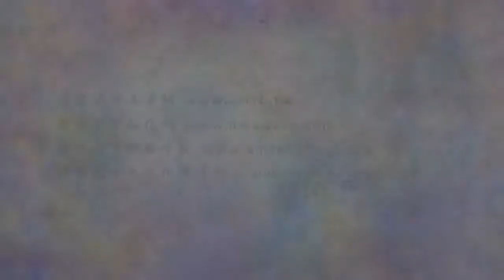法音普薰集 69 素食有營養嗎